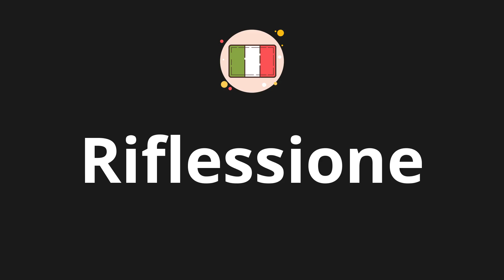How to pronounce Riflessione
🌍 Learn a new language now Master the pronunciation of 'Riflessione' Riflessione 📖 - which means : Reflection in Italian 📝 - with this quick and clear tutorial by How To Pronounce!

In this video 📽️, we'll guide you through the correct pronunciation of 'Riflessione' in Italian, using native speaker examples 🗣️👂 and easy-to-follow phonetic breakdowns 🎵. Whether you're learning Italian for travel ✈️, business 💼, or just for fun 🎉, our guide will help you perfect your pronunciation in no time ⏰.